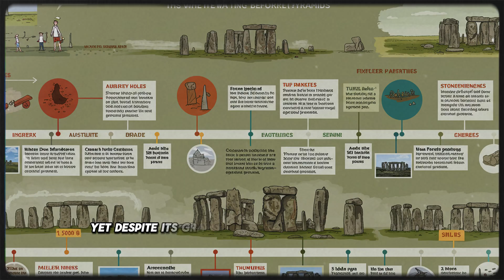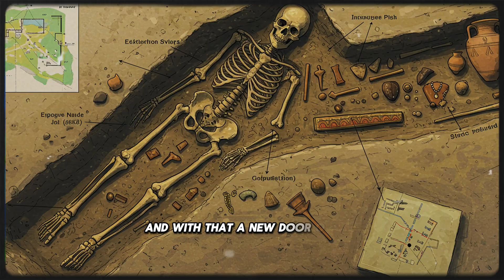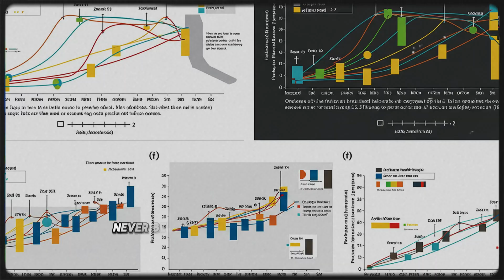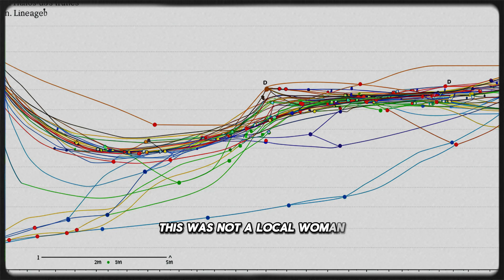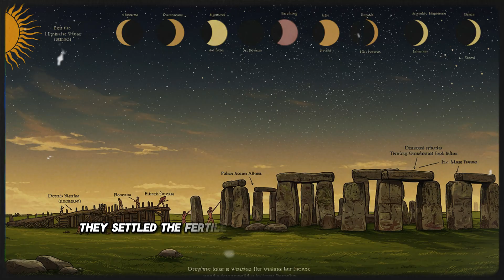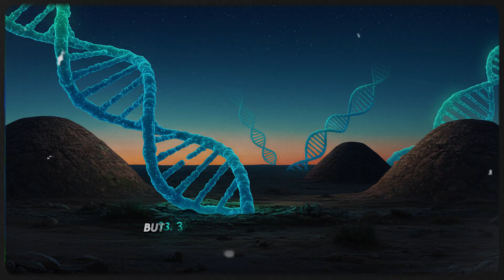ANCIENT DNA DISCOVERY FINALLY REVEALS THE TRUE ORIGIN OF THE STONEHENGE BUILDERS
For centuries, the origins of Stonehenge’s mysterious builders remained shrouded in silence. But a forgotten burial site near the legendary stone circle has revealed astonishing new evidence. In this deep-dive documentary-style analysis, we explore how ancient tombs, cutting-edge DNA analysis, and forgotten migration patterns have finally uncovered the true identity of the people who raised one of the most iconic monuments in human history.

Discover how a single tooth, preserved for over 5,000 years, contained the genetic fingerprints of a people thought to have vanished from Europe’s memory—descendants of ancient Mediterranean farmers whose influence stretched across continents. Follow the journey of scientists as they extract ancient DNA, reconstruct prehistoric faces, and decode the celestial architecture of Stonehenge, linking it to a vast network of megalithic cultures.

Learn how migration, climate shifts, and cultural exchange gave rise to the monument we know today—and how modern science, through genetics, isotopes, and archaeology, is giving voice to the long-forgotten builders of Stonehenge.

Based on groundbreaking research from Oxford and published in top scientific journals, this is the untold story of how stones, bones, and DNA are rewriting the history of ancient Britain.

0:00 – Introduction
1:35 – A Tooth Beneath the Stones
3:50 – Ancient DNA Analysis
6:20 – Mediterranean Migration
9:10 – Legacy in Stone